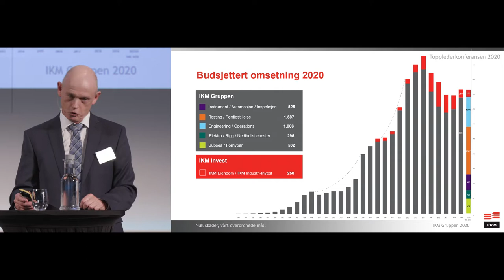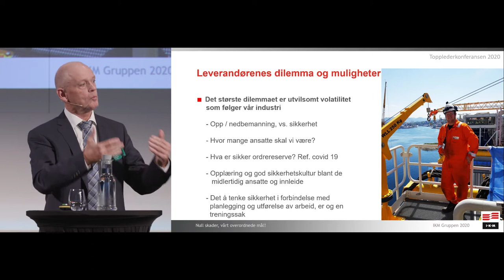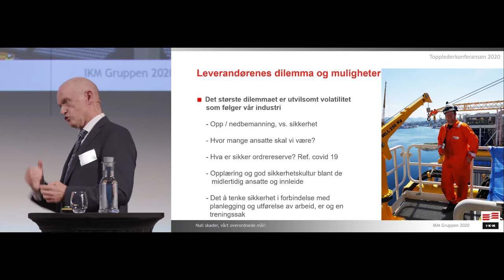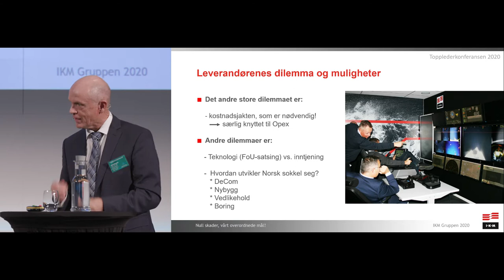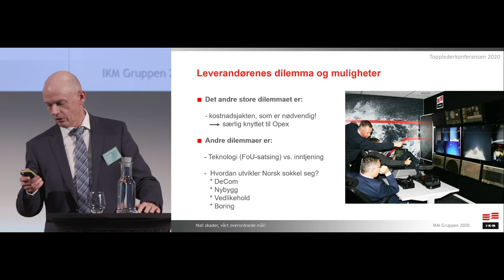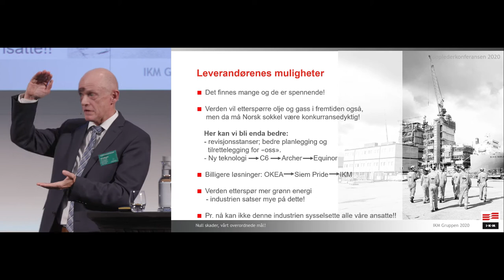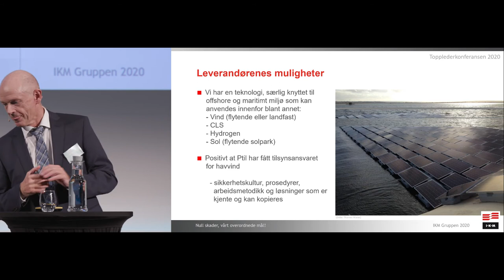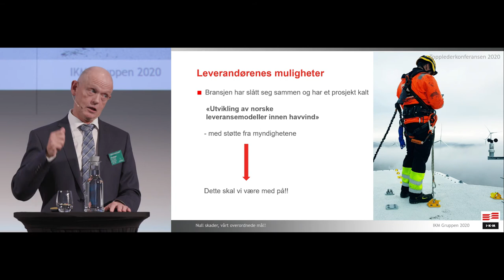Om leverandørenes dilemma og muligheter - Topplederkonferansen 2020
Ståle Kyllingstad, adm. dir., IKM og styreleder i Norsk Industri Olje & gass